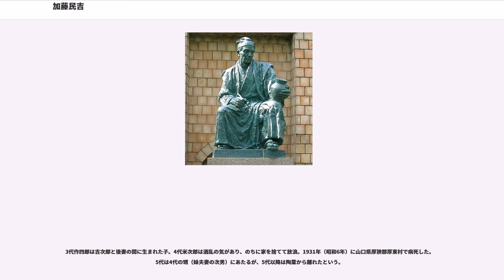加藤民吉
加藤 民吉（かとう たみきち、1772年 - 1824年）は江戸時代の陶工。同名を名乗った人物は6人いるが、本記事では「磁祖」と呼ばれる初代民吉について主に記す。

明和9年（1772年）2月20日、尾張国春日井郡の瀬戸村（現在の瀬戸市）にあった大松窯という窯元の次男として生まれる。生家は瀬戸の山陶屋家の分家筋にあたる家系で、幼名を松次郎と言った。

当時の瀬戸窯は肥前国有田の伊万里焼をはじめとする磁器に押され、「窯屋1軒にロクロ1挺」「窯を継ぐのは長子のみ」などの規制によって生産量を制限していたため、長兄の晴生（加藤吉右衛門）が窯を継いだことで陶工としての職を失った民吉は、享和元年（1801年）に父・吉左衛門らとともに熱田前新田（現在の名古屋市港区）の入植者として名古屋に移り住んだ。同様に職を失った陶工が新田開拓に携わる例は少なくなかったという。やがて、民吉らは新田開発を指揮していた熱田奉行・津金胤臣と出会うこととなる。

胤臣は民吉らが瀬戸の陶工であったことを知り、かねて入手していた清国の『陶説』に書かれていた染付磁器（南京石焼）の製法を教えるとともに80両の資金を与え、熱田新田の古い堤防を利用して窯を築くなどして試作させた。瀬戸以外に窯場ができることを知った瀬戸村の反発は凄まじく、民吉の親類で瀬戸の庄屋でもあった四代 加藤唐左衛門は藩への請願を行い、最終的に窯を瀬戸に移して民吉らが試作を続けることになる。「新製焼」として尾張藩の御用も受けたが、有田などの磁器の品質に届かぬことから九州に人を送って学ばせることが考えられる中、法輪寺10世・学道祖英から幕府の直轄地である天草にも磁器の窯があること、また天草の東向寺15世・上藍天中が菱野村（現在の瀬戸市菱野町）出身であることが伝えられ、天中を頼って民吉を送り出すことになった。

祖英から天中への手紙を携えて民吉が瀬戸を出立したのは文化元年（1804年）2月22日で、香積院の僧・元門が途中まで同道し、約1か月の旅程を経て3月末には天草に入った。

天中から上田源作（上田宜珍、高浜村の庄屋で窯元でもあった）への斡旋によって上田家の皿山（窯場）に住み込んだ民吉は、蹴ロクロの使い方を教わっておよそ4か月経った頃には1日250個ほどの茶碗を作れるようになっていた。その後、民吉は肥前の技術を学ぶべく天中に宜珍への書状を依頼。それを読んだ宜珍から路銀も受け取り、9月初旬の長崎祭礼に合わせて長崎に渡った。

祭礼見物ののち、天中からの書状を携え彼杵郡佐世保村（現在の長崎県佐世保市）にある西方寺16世・慈明洞水を尋ねた民吉は同寺にしばらく留まり、洞水の紹介で早岐村の薬王寺住職・玄珠舜麟を頼んで平戸藩の藩窯・三川内皿山の今村幾右衛門の窯に雇われることになったが、日数があったことから一旦天草に引き返し、天中や宜珍に三川内入りを伝えている。

こうして12月16日に三川内に入ったものの、10日ほどで庄屋から「他国の者は置けない」と言い渡され、民吉は薬王寺に戻らざるを得なかった。

舜麟の助言で江永村（後の東彼杵郡折尾瀬村上下吉福免字江永、現・佐世保市江永町）の福本喜右衛門の元を訪れた民吉は、喜右衛門の従兄弟でもある松浦郡市ノ瀬村（現・長崎県北松浦郡佐々町）の福本仁左衛門への紹介を受ける。まず佐々村（現・北松浦郡佐々町）の東光寺を訪れ、寺僧とともに皿山に向かった民吉が雇われることとなったのは12月28日のことであった。

明けて文化2年（1805年）、雇われた民吉は土造りの手伝いから始め、半年を経た頃には1日に茶碗を300個ほど作れるようになっていた。なお『染付焼起源』には、仁左衛門が民吉の仕事の念入りなのを見て「尾州（尾張）の窯職に相違ない」と見抜き、「石や土・薪などが豊富であれば移り住みたい」と打ち明けたという話が残されており、三川内の二の舞を避けるためか、当初ここでは尾張から来たことを明かしていなかったと考えられる。

同年の秋、仁左衛門の息子（嫡子の新左衛門？）が伊勢参りのため佐々を留守にしていた時期に窯入れが行なわれたことで釉薬の調合なども知ることが出来た民吉は、冬安居のために東光寺を天中が訪れた際に、仁左衛門に暇を出してもらえるように頼み込み、仁左衛門も最後には同意することとなった。1年間の御礼奉公ののち、民吉が福本家を離れたのは文化4年（1807年）1月7日であったという。

佐々を離れた民吉は有田焼の上絵の技法を知ろうと考え、天草出身の振りを...